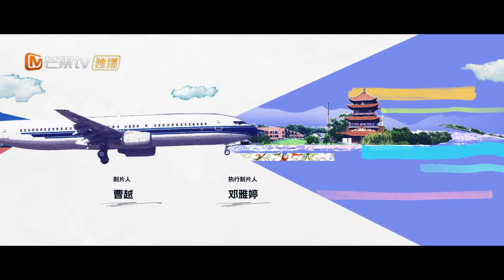Viet Sub｜EP14｜Màu Xanh Nở Hoa Lần Nữa｜phim truyền hình Trung Quốc mới nhất 2024❤️‍🔥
💞Màu Xanh Nở Hoa Lần Nữa💗
Cô gái Trần Tiểu Mãn (do Tống Thiến thủ vai) làm việc chăm chỉ và tiết kiệm từng đồng trong thành phố lớn, chỉ mong đủ tiền đầu tư vào doanh nghiệp gốm sứ của gia đình, nhưng lại liên tiếp thất nghiệp và phải trở về quê hương. Lúc này, sếp của cô, Kha Nham (do Châu Du Dân thủ vai) cũng đang đối mặt với những thất bại chưa từng có. Để có thể lật ngược tình thế, Kha Nham đến quê hương của Trần Tiểu Mãn, tìm kiếm sự giúp đỡ từ một nhân vật huyền thoại trong giới đầu tư đang ẩn dật tại đây. Trần Tiểu Mãn và Kha Nham gặp lại nhau, số phận của họ được gắn kết bởi gốm sứ. Dưới sự hướng dẫn và khích lệ của Kha Nham, Trần Tiểu Mãn quyết định bước lên con đường khởi nghiệp. Trong quá trình khởi nghiệp đầy gian nan, Kha Nham đã dành cho Trần Tiểu Mãn tình yêu ấm áp và sự hỗ trợ mạnh mẽ. Trần Tiểu Mãn dũng cảm đối mặt với những mâu thuẫn lợi ích trong doanh nghiệp gia đình, vượt qua mọi khó khăn, sáng tạo và phát triển ngành công nghiệp gốm sứ. Khi Kha Nham chán nản, Trần Tiểu Mãn đã mời anh cùng khởi nghiệp, và giữa họ nảy sinh một tình yêu đẹp. Cuối cùng, Trần Tiểu Mãn đã hóa giải những khúc mắc với gia đình, mang lại sự ấm áp và hòa thuận, cô cũng trở thành một phiên bản mới mẻ và phong phú hơn của chính mình.